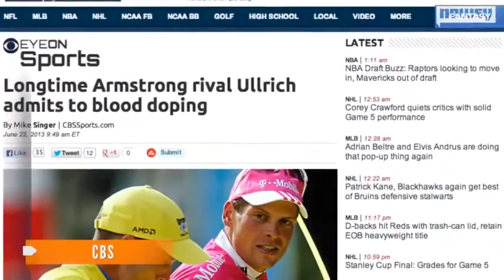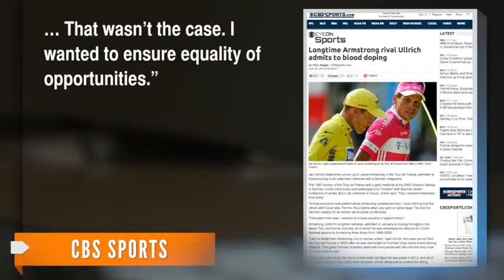Doping allegations a 'declaration of war' on athletics - Lord Coe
Lord Coe has described allegations of widespread doping in athletics as a "declaration of war" and says it is time to "come out fighting" to protect the sport's reputation.
The Sunday Times published data from 5,000 athletes, which it says reveals an "extraordinary extent of cheating".
Athletics' world governing body, the IAAF, said the blood results were not positive tests or proof of doping.
"The fightback has to start here," said Coe, an IAAF vice-president.
"It is a declaration of war on my sport. There is nothing in our history of competence and integrity in drug-testing that warrants this kind of attack.